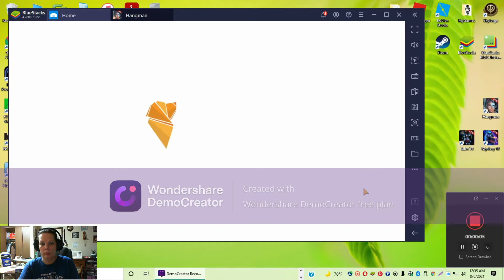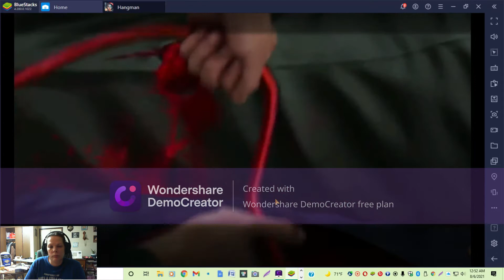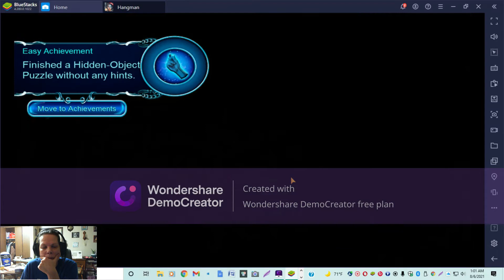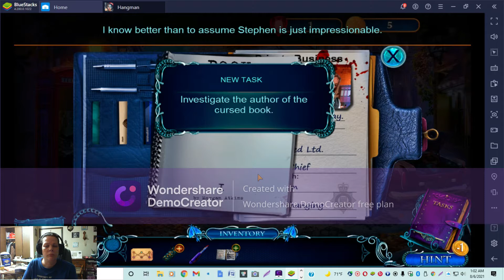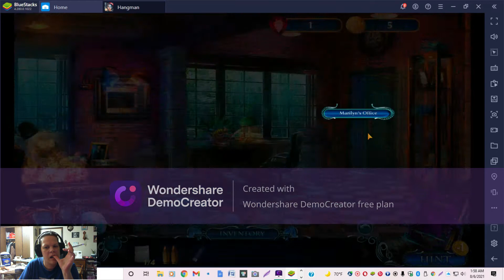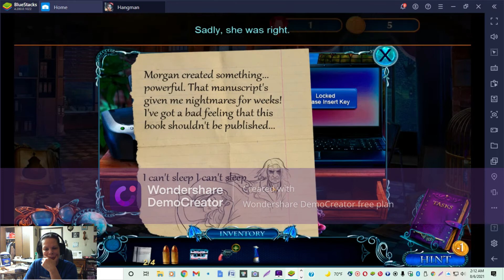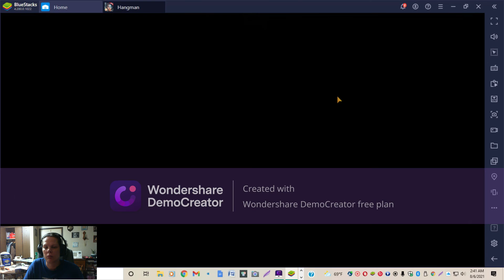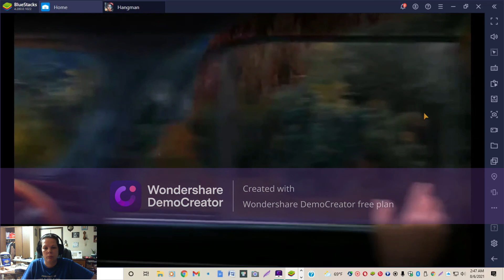Mystery Tales 6: Hangman--Chapter 1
In this video I play a game that you can use as a strategy guide for your own game playing. Enjoy!